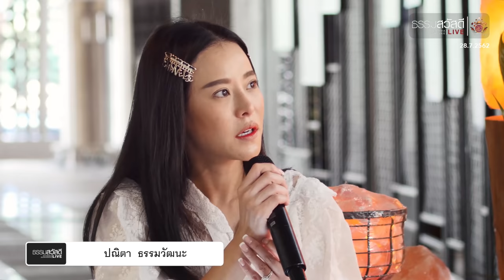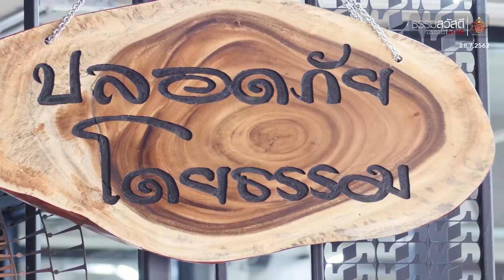ธรรมสวัสดี LIVE วันอาทิตย์ที่ 28 กรกฏาคม พ.ศ.2562 : ใช้ชีวิตอย่างไรให้ปลอดภัยโดยธรรม 4K